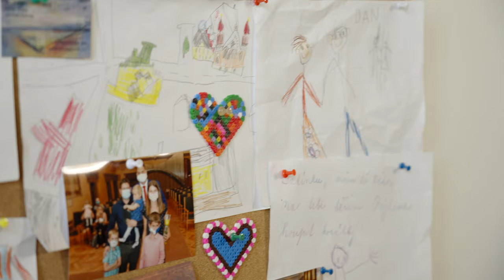SPOLU - Stanislav Šec